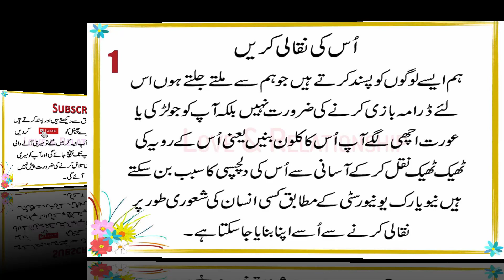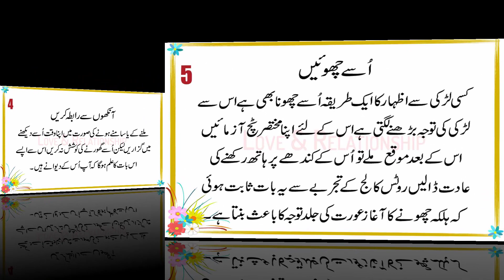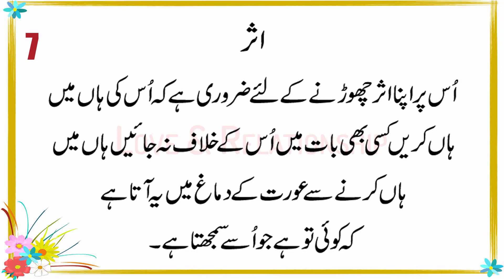8 Psychological Tricks That Work On Girls in Urdu & Hindi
8 Nafsiyati Chale Jo Ladkiyon Pr Kaam Krti Hain